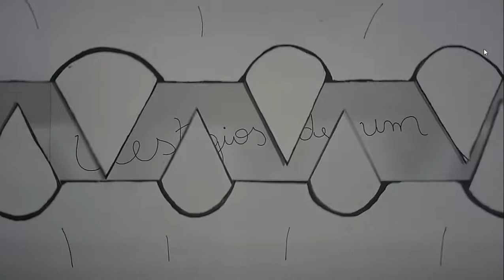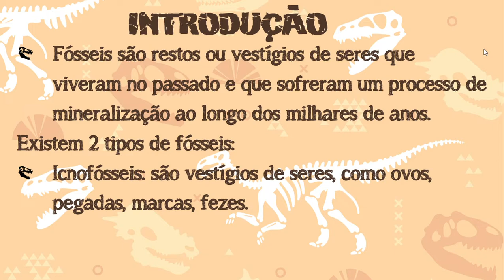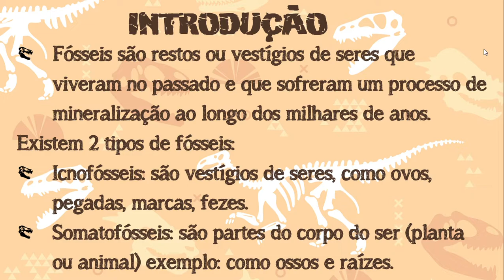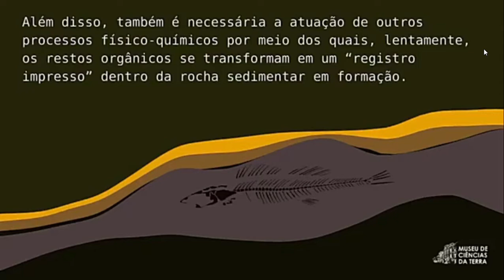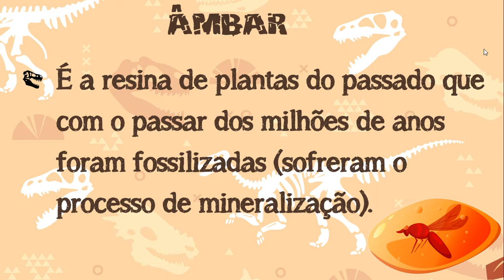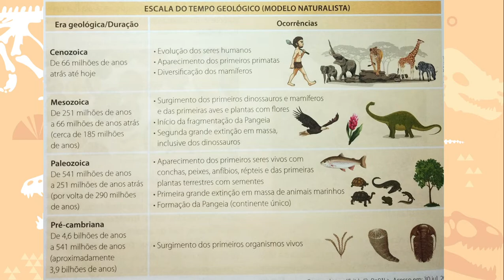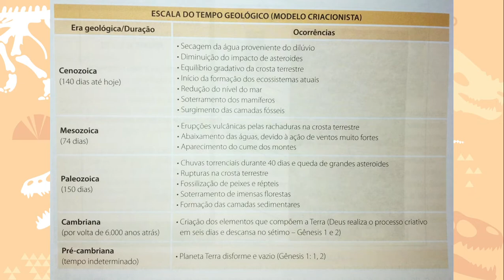Fósseis 6º ano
Bom Estudo!